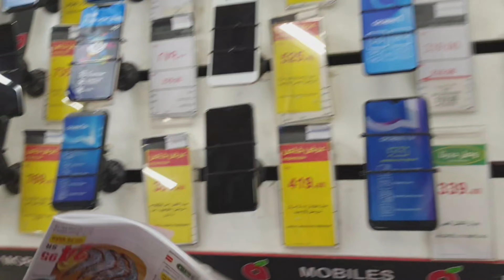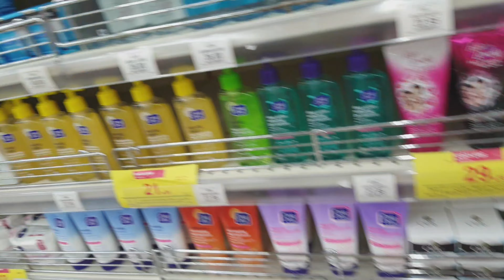mall of dhahran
nakakainis lang..